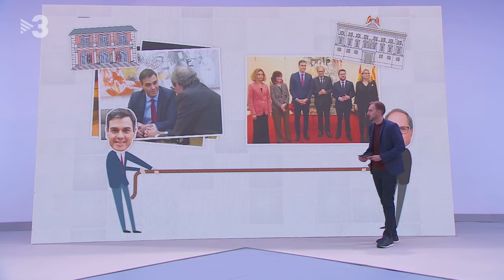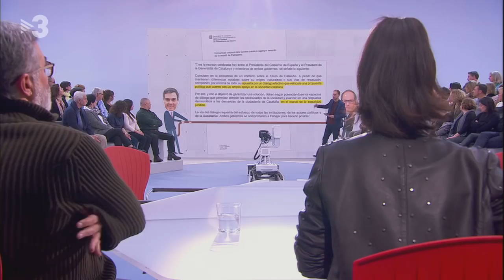"Aquest discurs de criminalització de la protesta no l'entendrem mai"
22/12/18 Entrevista a Carles Riera a FAQS